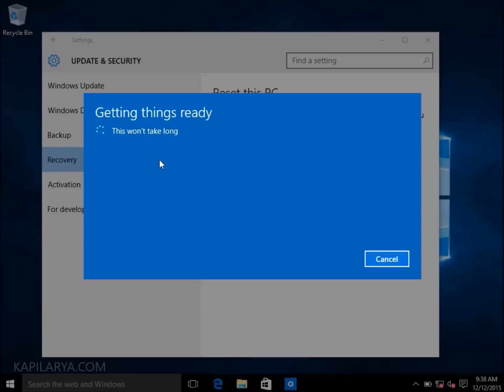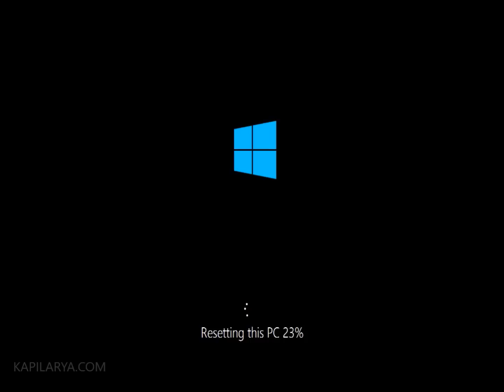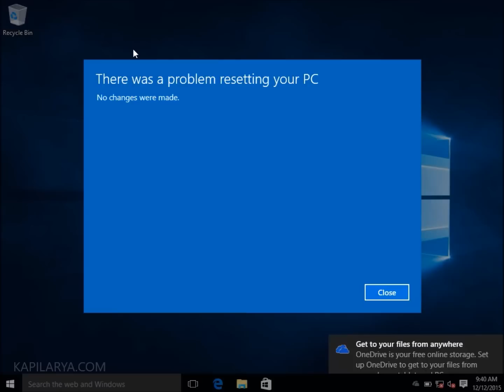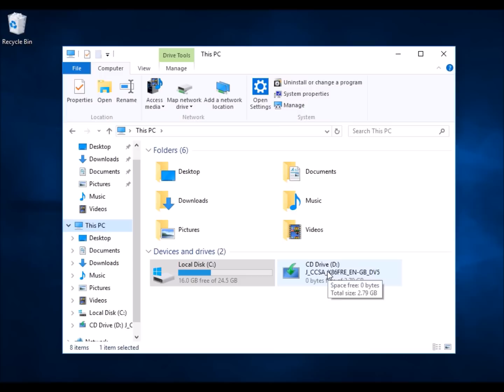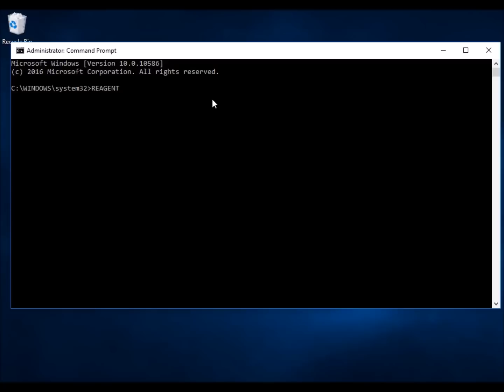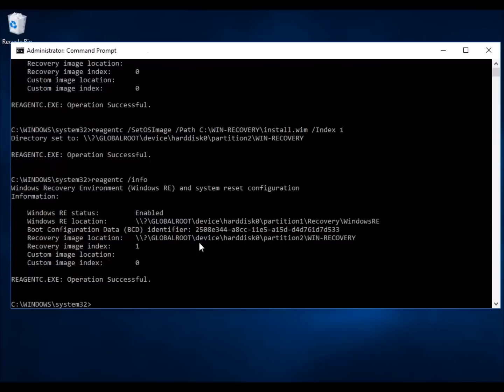There Was A Problem Refreshing Your PC. No Changes Were Made.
Learn how to fix "There was a problem resetting your PC. No changes were made'' for Windows 10, in this video.